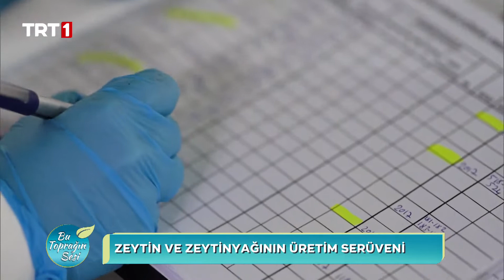Bu Toprağın Sesi 20. Bölüm - Zeytinyağının Üretim Serüveni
Bu Toprağın Sesi programımızın 30 Eylül 2022 tarihinde ekrana gelen 20. bölümünde konuklarımız:
- A.Ü. Gıda Mühendisliği Bölümü Prof. Dr. Nevzat Artık
- A.Ü. Ziraat Fak. Bahçe Bitkileri Böl. Ö.Ü Doç. Dr. Mücahit Taha Özkaya
Programımızın bu bölümünün konu başlıkları:
- Zeytinyağında tahşiş
- Zeytin ve zeytinyağının üretim serüveni
Anadolu’nun bereketli topraklarındaki üretici hikâyelerini ekranlarınıza taşımaya ve siz değerli izleyicilerimizi tarım konusunda bilgilendirmeye devam ediyoruz.Nilgün Esin ve Ahmet Yamaç’ın üreticiler ve alanında uzman yetkili isimler ile yaptığı birbirinden keyifli sohbetler BuToprağınSesi programımız ile hafta içi her gün 08.45’te canlı yayınla TRT 1'de.